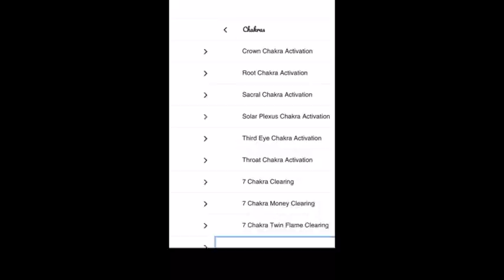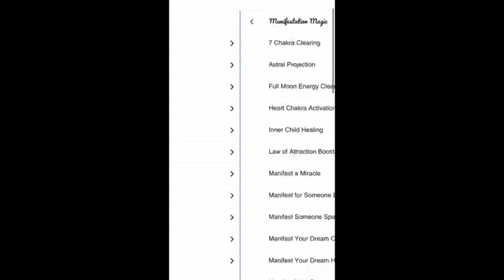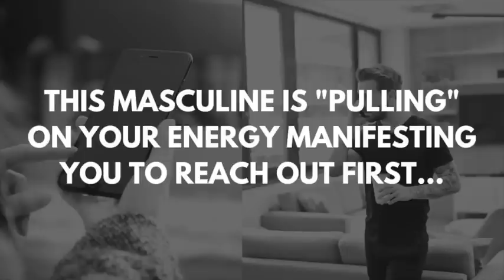𝗧𝗵𝗶𝘀 𝗠𝗮𝘀𝗰𝘂𝗹𝗶𝗻𝗲 𝗔𝗹𝘄𝗮𝘆𝘀 𝗠𝗮𝗻𝗶𝗳𝗲𝘀𝘁𝘀 𝗬𝗼𝘂 𝘁𝗼 𝗖𝗼𝗻𝘁𝗮𝗰𝘁 𝗙𝗶𝗿𝘀𝘁 [𝗦𝗼𝘂𝗹𝗺𝗮𝘁𝗲 / 𝗧𝘄𝗶𝗻 𝗙𝗹𝗮𝗺𝗲 𝗥𝗲𝗮𝗱𝗶𝗻𝗴 - 𝗟𝗼𝘃𝗲 𝗧𝗮𝗿𝗼𝘁]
This is a twin flame reading / soulmate reading about a divine masculine who always manifests a divine feminine to contact him first [which has worked in the past, but she's been trying to resist this urge to reach out recently]. I hope this reading provides some kind of clarity or guidance for someone who needs to hear it at this time. Please keep in mind that not every message will connect with you personally, so only take what resonates.❤︎ Sending love, - Infinity ∞

∙𝘮𝘢𝘨𝘯𝘦𝘵𝘪𝘻𝘦 𝘺𝘰𝘶𝘳𝘴𝘦𝘭𝘧 𝘧𝘰𝘳 𝘶𝘯𝘤𝘰𝘯𝘥𝘪𝘵𝘪𝘰𝘯𝘢𝘭 𝘭𝘰𝘷𝘦
∙𝘣𝘢𝘭𝘢𝘯𝘤𝘦 𝘺𝘰𝘶𝘳 𝘦𝘯𝘦𝘳𝘨𝘦𝘵𝘪𝘤 𝘧𝘪𝘦𝘭𝘥
∙𝘳𝘦𝘮𝘰𝘷𝘦 𝘢𝘯𝘺 𝘭𝘰𝘷𝘦-𝘳𝘦𝘭𝘢𝘵𝘦𝘥 𝘣𝘭𝘰𝘤𝘬𝘢𝘨𝘦𝘴
∙𝘤𝘰𝘯𝘯𝘦𝘤𝘵 𝘺𝘰𝘶 𝘮𝘰𝘳𝘦 𝘥𝘦𝘦𝘱𝘭𝘺 𝘸𝘪𝘵𝘩 𝘺𝘰𝘶𝘳 𝘱𝘦𝘳𝘴𝘰𝘯
∙𝘢𝘭𝘭𝘰𝘸 𝘧𝘰𝘳 𝘮𝘰𝘳𝘦 𝘰𝘱𝘦𝘯 𝘵𝘦𝘭𝘦𝘱𝘢𝘵𝘩𝘪𝘤 𝘣𝘰𝘯𝘥 𝘪𝘯 𝘭𝘰𝘷𝘦
∙𝘮𝘢𝘯𝘪𝘧𝘦𝘴𝘵 𝘨𝘳𝘦𝘢𝘵𝘦𝘳 𝘱𝘩𝘺𝘴𝘪𝘤𝘢𝘭 𝘤𝘰𝘯𝘯𝘦𝘤𝘵𝘪𝘰𝘯 𝘪𝘯 𝘭𝘰𝘷𝘦